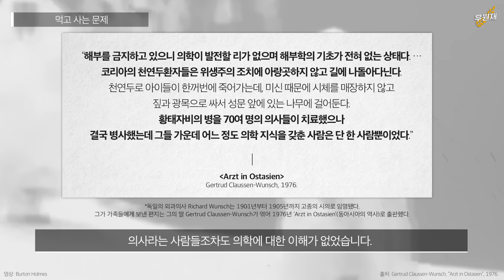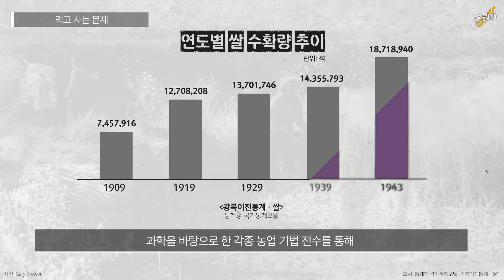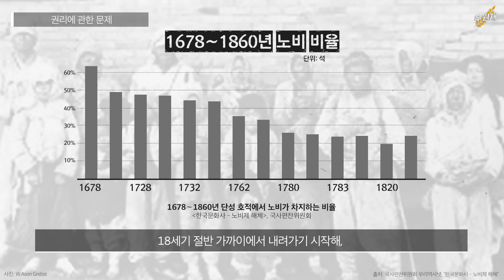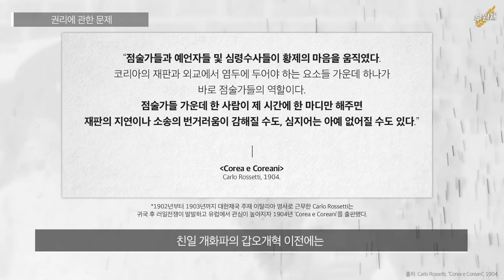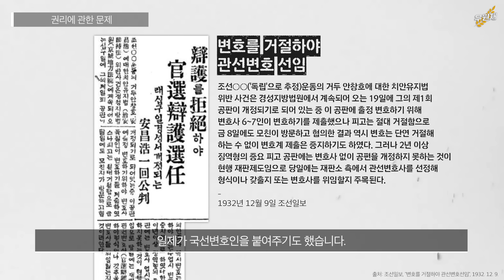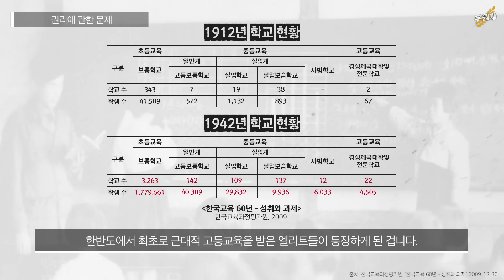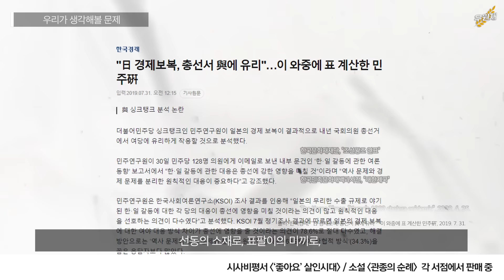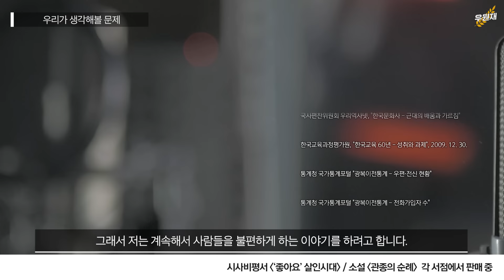당신이 몰랐던 일제강점기의 팩트들 ※ 언론이 “친일”이라며 난리친 영상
일제강점기에 관한 역사적 사실들에 대해 알아보자